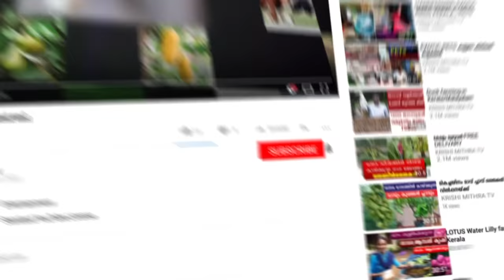ഇങ്ങനെ നട്ടാല്‍ ആപ്പിള്‍ പൂക്കും കായ്ക്കും | ആപ്പിള്‍ തൈ വാങ്ങിയവരുടെ ശ്രെദ്ധയ്ക്ക്|MiracleFarmHouse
തൈകള്‍ വാങ്ങാനും സംശയങ്ങള്‍ തീര്‍ക്കാനുമായി വിളിക്കേണ്ട നമ്പര്‍
Miracle farm house